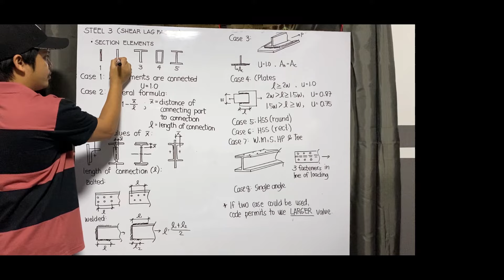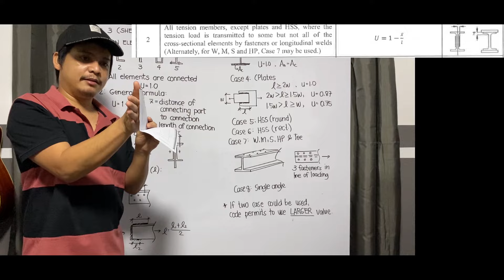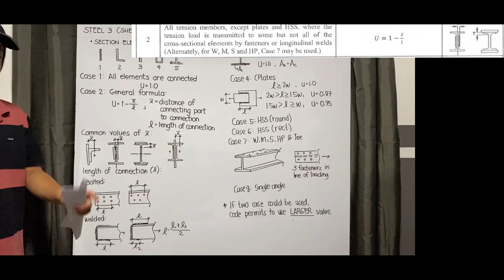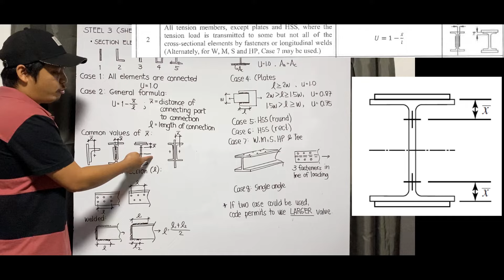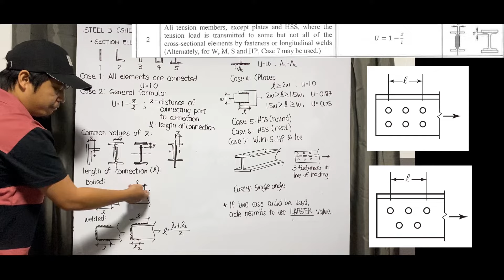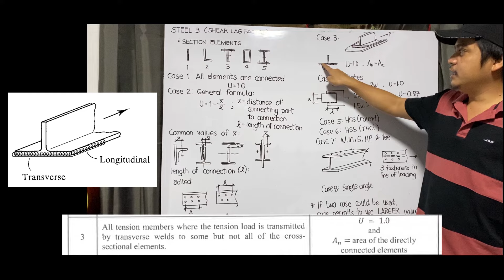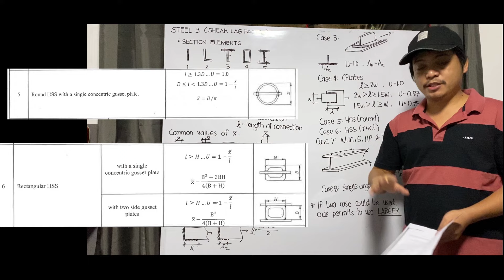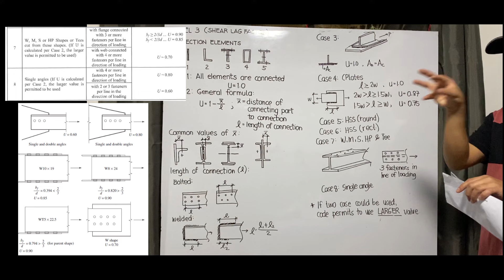STEEL 3 SHEAR LAG FACTOR (NSCP 2015)